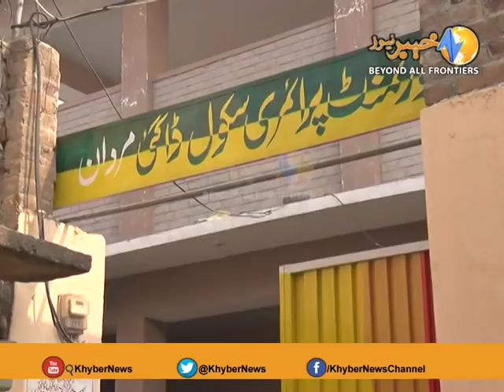Mardan police tasdud at Khyber news reporter malik Ismail